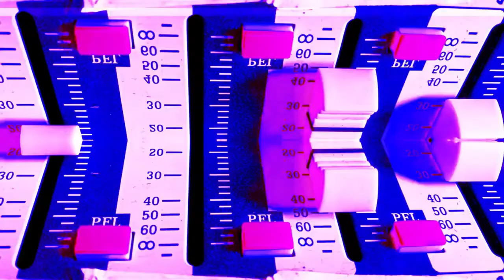Snares of Sixes - "MoonBladder" Trailer #1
MoonBladder is the sophomore album by soundscape artists SNARES OF SIXES. A collective of ever-evolving artists and musicians led by Jason Walton, the ensemble paints with a wide brush yet creates highly detailed and intricate music that lends itself to deep listening and patience.

A single piece clocking in at 29:28, MoonBladder dips its pen in the electronics of mid-period Ulver, ambient/noise, meditations on field recordings and guitar, as well as cavernous vocal passages.

Walton, best known as the bassist for Agalloch, has returned to composing experimental music and MoonBladder is his most accomplished and rich work to date. The album features a staggering lineup of artists including members of Kayo Dot, Winds, Lawnmower Deth, and Dreadnought, among many others. MoonBladder was mixed by Jason Walton at Earth In Sound Studios, mastered by James Plotkin (Khanate, Sunn O))), Merzbow), completed with a cover painting by Bridget Bellavia and layout/design by Marius Sjøli, and is now confirmed for October release on a limited run of Glacier Blue 12" vinyl.